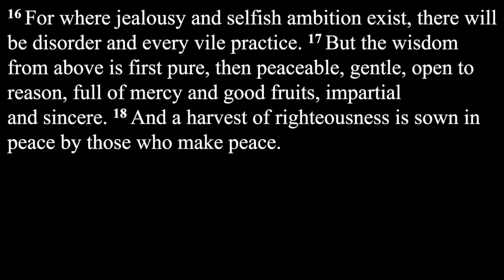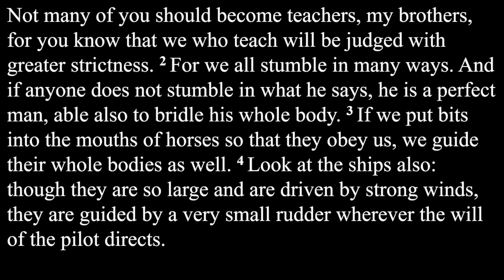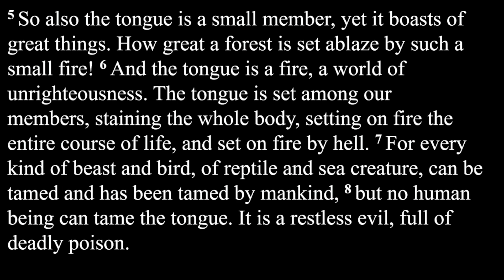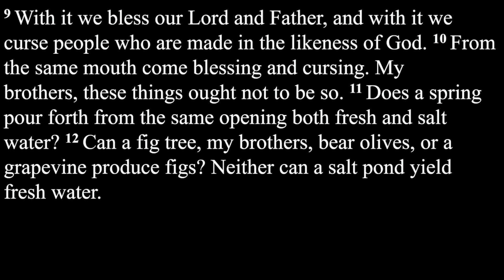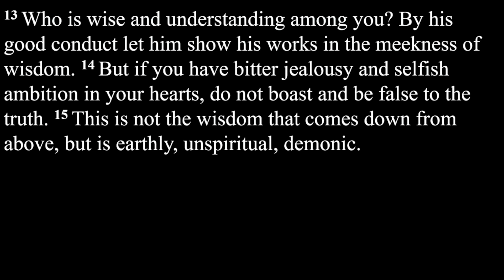Words of Wisdom - Sunday, November 5, 2023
Good morning on this Glorious Sunday. Thanks for joining us as we worship and Pastor Todd Miller preaches on James 3.